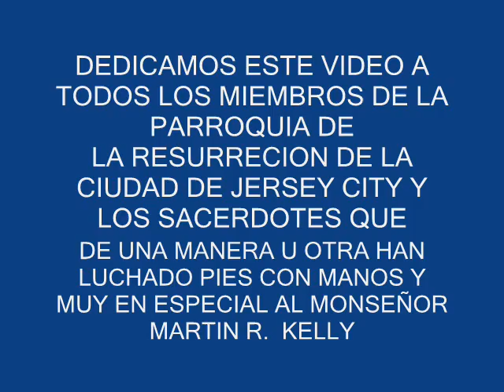jibara PARRANDA NAVIDAD 2007 (4) JERSEY CITY NJ 2007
FAMILIA CLASS RODRIGUEZ VISTAN A
A LA PARROQUIA LA RESURRECION EN